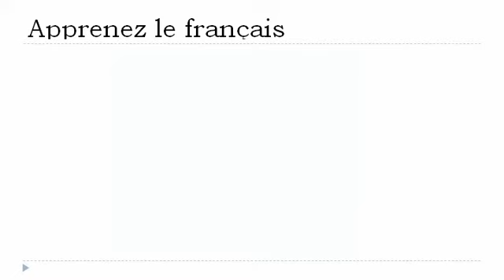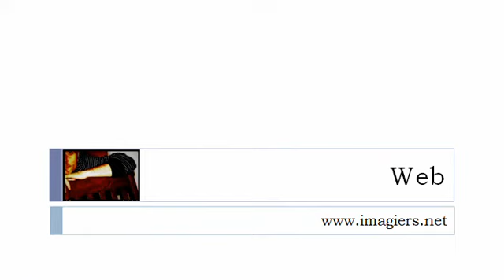Lezione di francese = Fonetica # g r